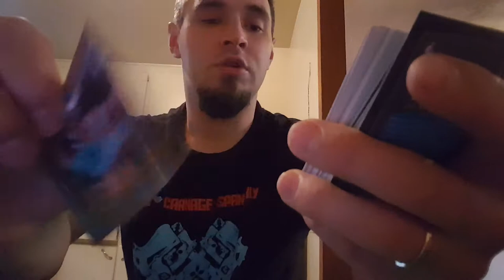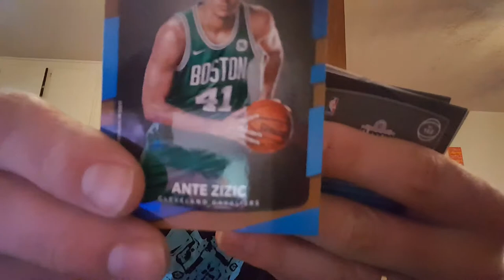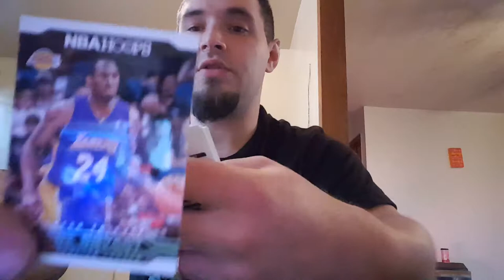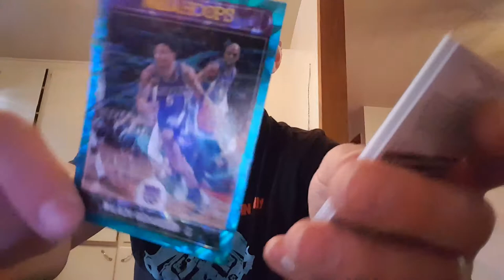Basketball packs! Search for kuzma continues...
Bust